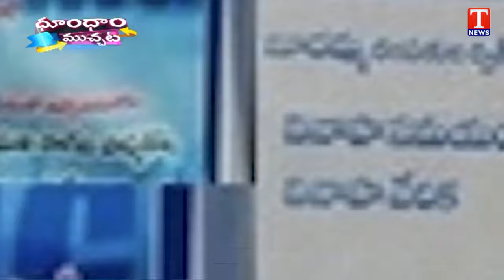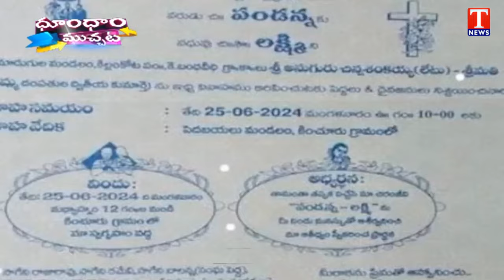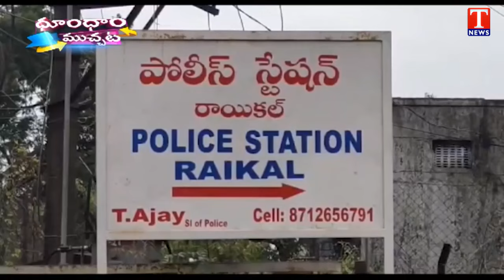Lonavala Waterfall Incident | Unemployed Protest | BRS Leaders Arrest | Dhoom Dhaam | T News